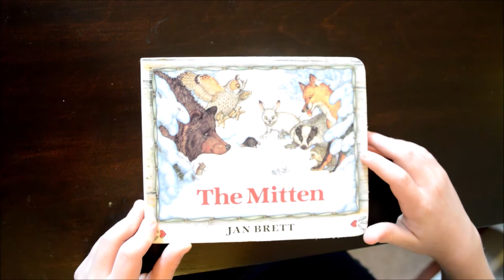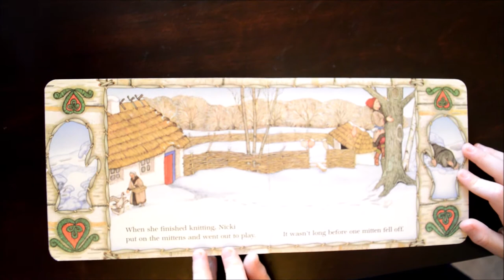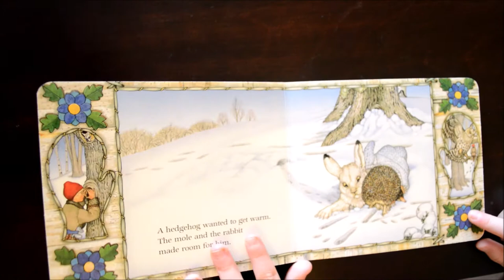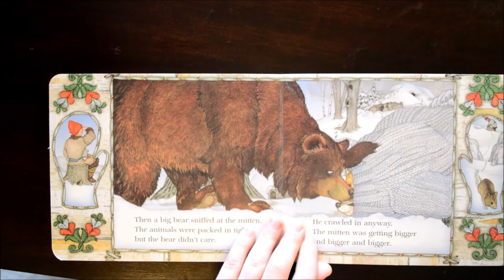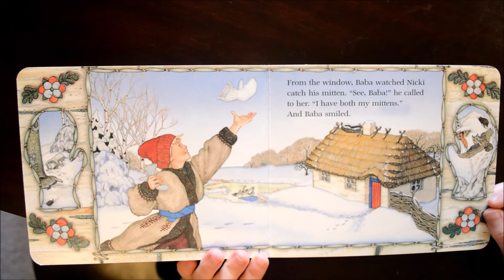The Mitten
A Ukrainian Folktale
adapted and illustrated by Jan Brett